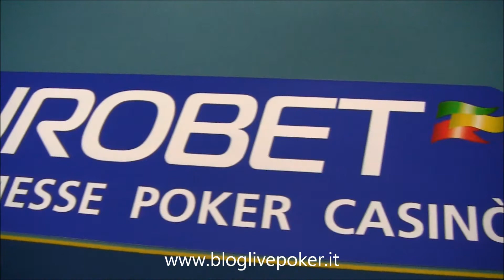Tana delle Tigri PRAGA (marzo 2014) - Shuffle Up and Deal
Lo start del Day 1 al Card Casino di Praga, in Repubblica Ceca...